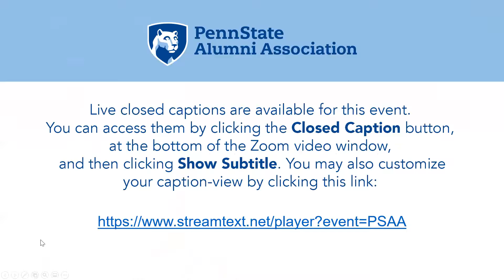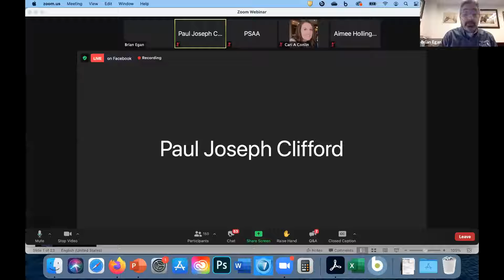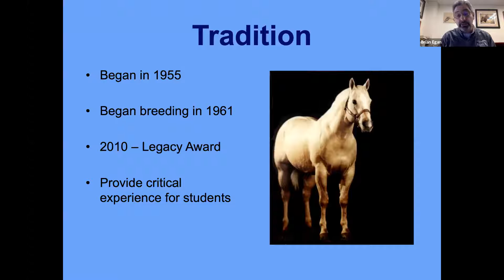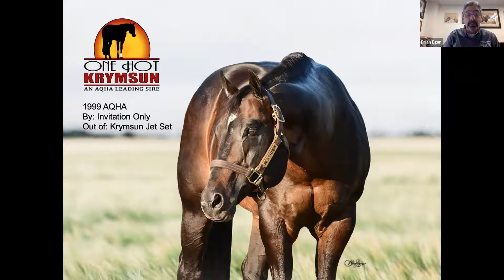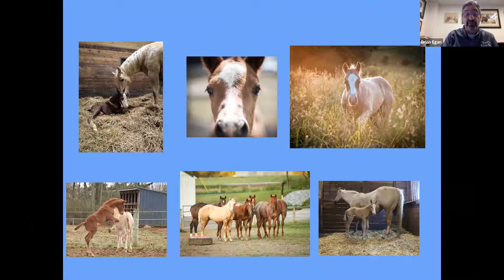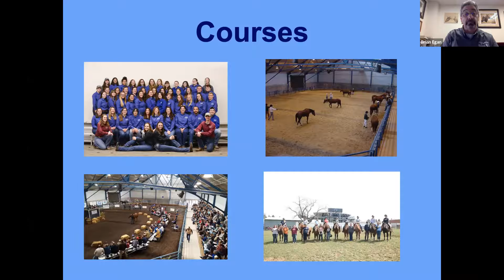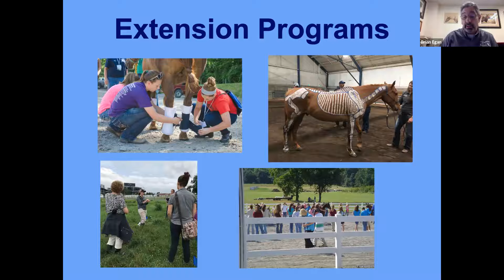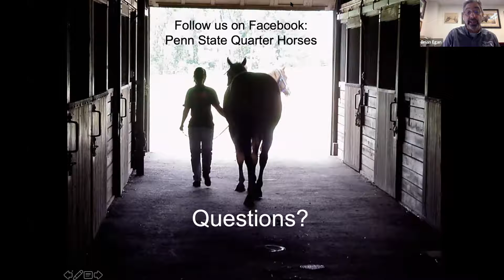Virtual Speaker Series Featuring Brian Egan: Penn State Quarter Horses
A Legacy 60 Years in the Making

This talk will discuss the Quarter Horse herd at Penn State, the facilities that we currently have and the way we use the horses to teach students about horse production and management. Time permitted, we will also touch on their use in extension and research.

Brian A. Egan, Assistant Teaching Professor of Equine Science, is coordinator of the Penn State Horse Barn. He teaches Horse Production and Management, Horse Handling and Training, Equine Marketing, Broodmare and Foal Management and Horse Selection and Judging. He has worked with Penn State’s Quarter Horses for over 30 years. Additionally, Brian coaches the Penn State Intercollegiate Horse Judging Team and is an advisor for the Collegiate Horseman at Penn State.